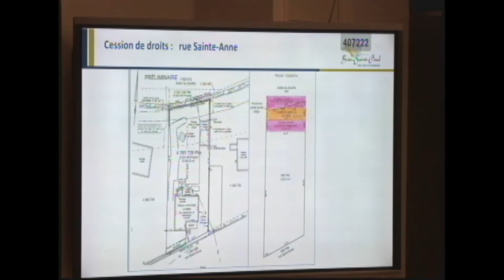Conseil de ville Baie-Saint-Paul 20180910